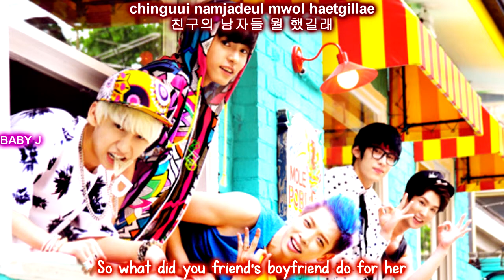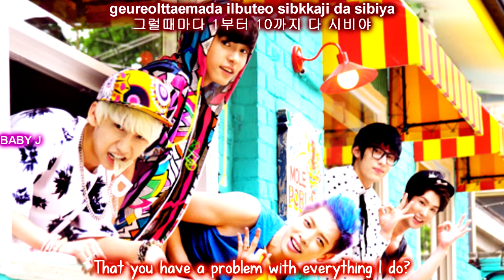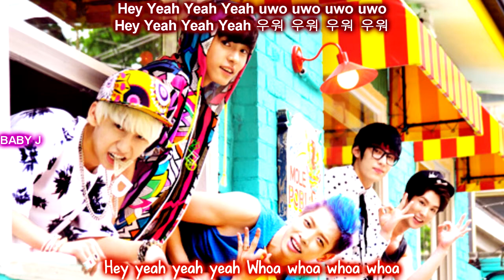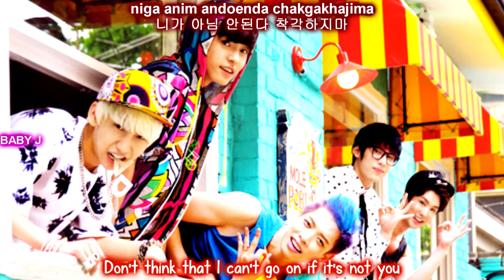AA - Ok About It! [ENG/ROM/HAN]